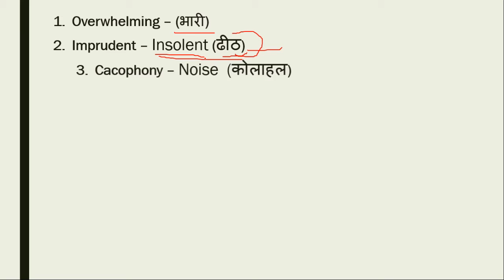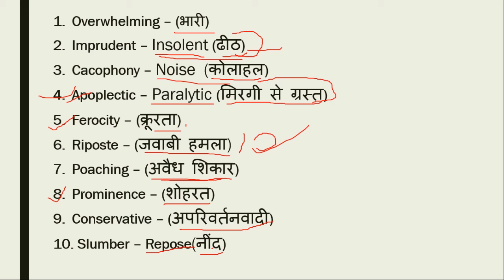Daily Vocab 7:30 AM | 03-July-2020